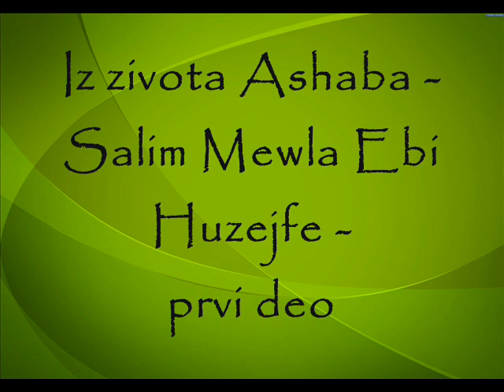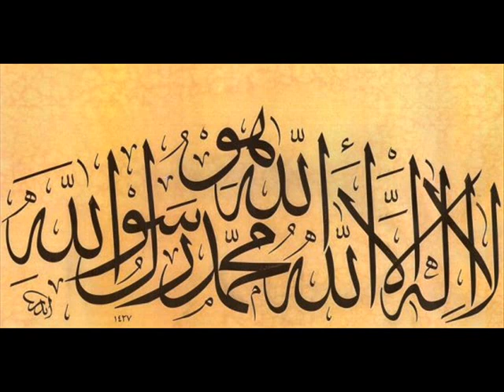Iz zivota Ashaba - Salim Mewla Ebi Huzejfe 1. deo